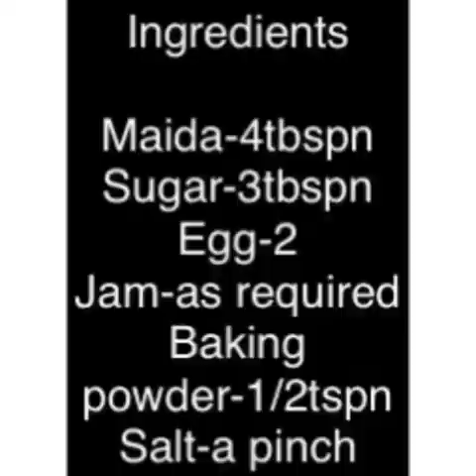No beater#No oven#No cream😇🤩 easyyyy to make#swiss roll cake#🤤😋😍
swiss roll cake
Musician: Rook1e